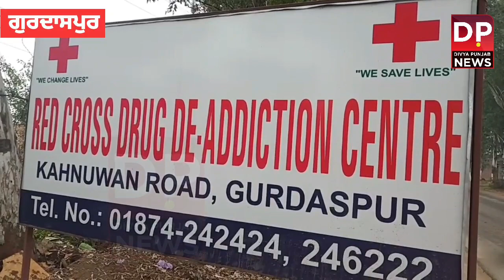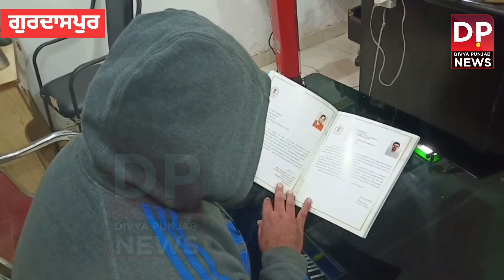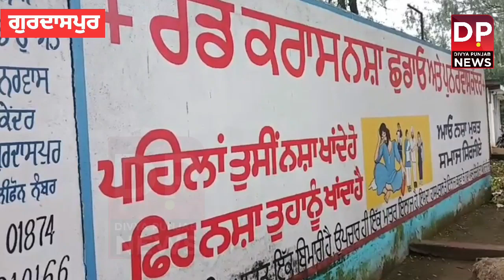ਇੱਸ ਬੰਦੇ ਨੇਂ ਖੋਲ੍ਹੇ ਕਬੱਡੀ ਚ ਚੱਲ ਰਹੇ ਧੰਦੇ ਦੇ ਰਾਜ਼!ਇਹ ਵੀ ਕੱਬਡੀ ਖੇਡਦੇ ਹੋਇਆ ਨਸ਼ੇ ਦਾ ਆਦੀ!